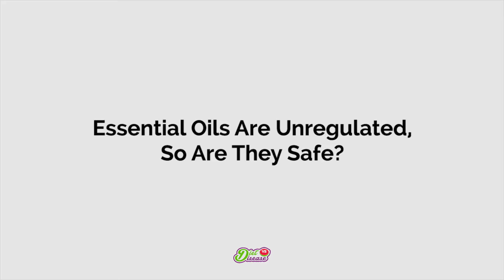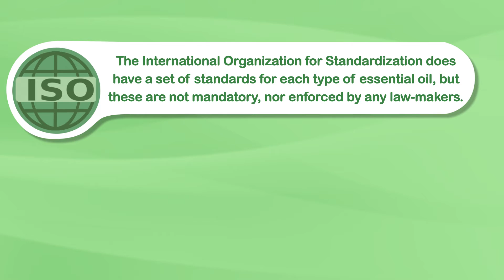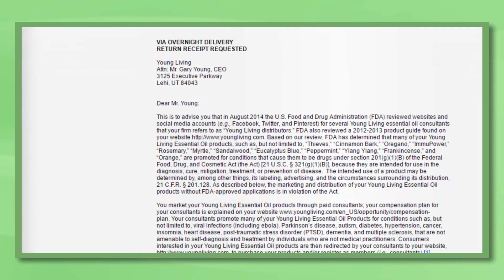Do Essential Oils Work: They Are Unregulated, So Are They Safe?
Natural does not automatically mean safe.
Essential oils are no exception to the rule.
In this video I'm looking at their safety record and regulations.

🎁 How To Restore Your Gut, Soothe Your Bloated Belly, And Get On Top Of Your Weight…

(free video training for people with IBS, IBD, chronic diarrhea or constipation, diverticular disease, or other gut-related issues):

🎭 Diet vs Disease Community! Our personalized Dietitian consulting program is open for enrollment! Schedule a FREE consult to see if we're a good fit! (Spots are limited)

🗣 Interact with me and my team in our private Facebook group: "FODMAP Reboot: Restoring Gut Health"

Title - Essential Oils Are Unregulated, So Are They Safe?

Just like any other substance with pharmacological effects, in some individuals Essential oils can cause dermatitis, allergic reactions and other adverse side effects.

A 2012 review published in the International Journal of Risk & Safety In Medicine found that lavender, peppermint, tea tree and ylang-ylang oil were the most common essential oils responsible for adverse effects. There was even one documented death.
SNIPPET: In total, 71 patients experienced adverse effects of aromatherapy. Adverse effects ranged from mild to severe and included one fatality.

Most essential oil varieties can be toxic when ingested at high doses, and therefore should not be taken orally without first speaking with your doctor.

For example a teaspoon of carvacrol, an active ingredient in oregano oil, can be fatal to humans.

With so little published research on essential oils, there is no information to estimate what a safe dose might be, whether ingested, inhaled or applied on the skin. Can they be used safely in pregnant or breastfeeding women?
Granted when used as directed the risk is likely very low, but know that doses published by manufacturers are not based on any published evidence. Just trial and error basically.

Additionally, the chemical composition of essential oil batches are never quite the same.

Quality and concentration of the end product is influenced by the local geography and weather, season the plants were harvested, as well as processing, packaging and storing procedures.

SLIDE- Essential oils and aromatherapy are unregulated

While prescription drugs must undergo rigorous safety and effectiveness testing before being approved, essential oils are automatically classified as safe.

The International Organization for Standardization does have a set of standards for each type of essential oil, but these are not mandatory, nor enforced by any law-makers.

The FDA considers essential oils a cosmetic, so manufacturers are not required to prove their effectiveness, purity or potency. The same goes for aromatherapy, which you are permitted to practice without a license.

Now because essential oils are unregulated any claim that one can treat a health condition classifies it as an unproven drug. This is illegal. The company Young Living Essential Oils had salespeople doing this, until the FDA caught up with them.
SNIPPET: "... FDA has determined that many of your Young Living Essential Oil products, such as, but not limited to, “Thieves,” “Cinnamon Bark,” “Oregano,”... are promoted for conditions that cause them to be drugs..."

Because the chemical composition of products varies between batches, and the quality and effectiveness are not regulated by any governing bodies, it really leaves essential oils in the wild west in terms of health product safety.

Honestly, they're likely safe in small doses, but just know that some people will experience some unwanted side effects, and many varieties can be highly toxic if ingested.

Dietitian: Joe Leech (MSc Nutrition)